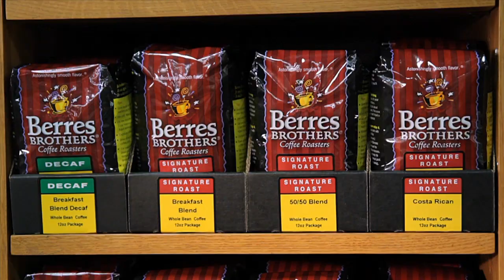Enjoy Quality Coffee Wherever You Go - Berres Brothers Coffee Roasters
Wherever You Go ... Berres Brothers Coffee Roasters is there!

Throughout the Midwest you can purchase Berres Brothers in small or large packages ... or even better ... in bulk!

To find a location near you or to buy our delicious coffee

Video production by Highlights Media